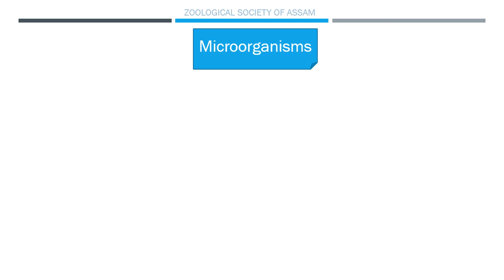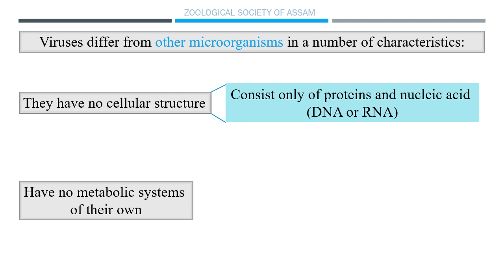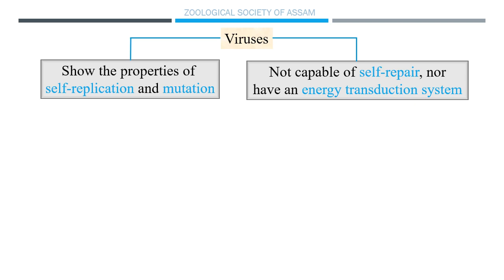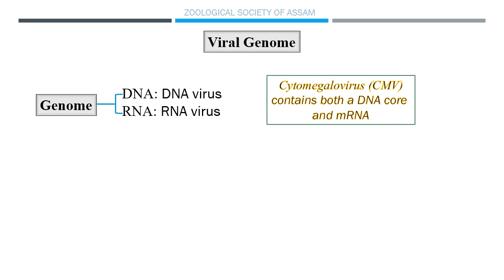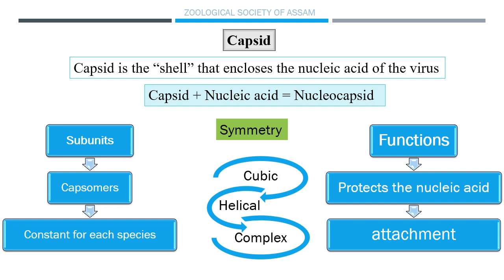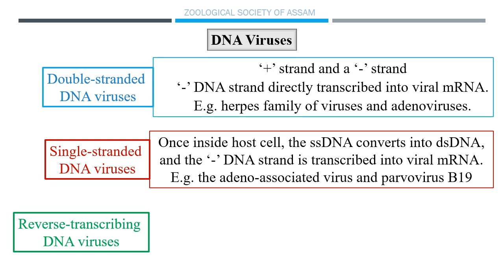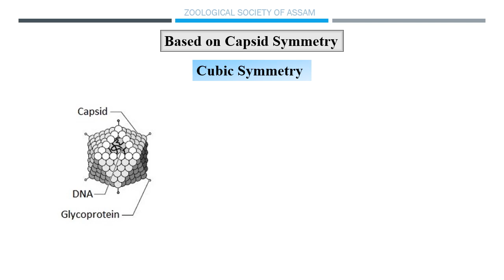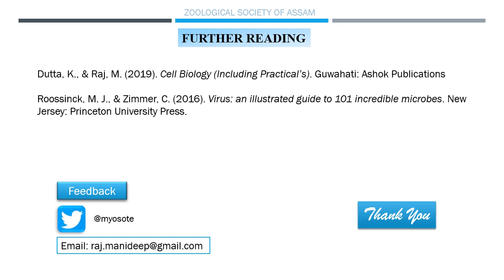VIRUS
The presentation details the structure, classification and characteristics of viruses
Instructor: M.Raj, Associate Professor, Post Graduate Department of Zoology, Darrang College, Tezpur